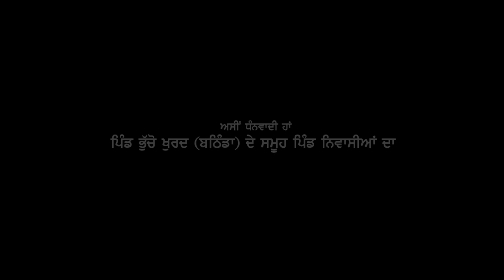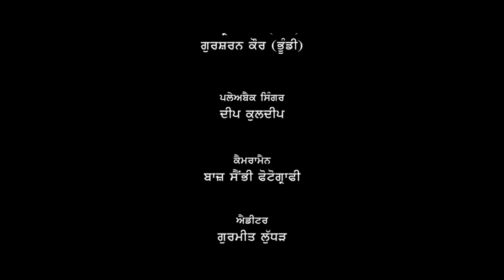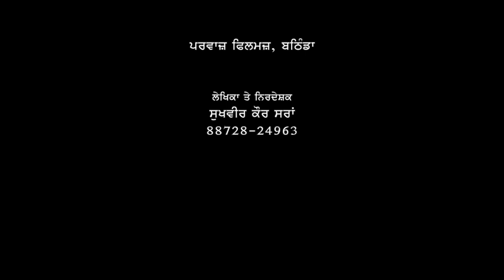ਇੱਜ਼ਤ ਦਾ ਮੁੱਲ _ Izzat Da Mull | Short Movie | Sukhvir kaur Sra | Parwaz films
Cast - Gagan Dhaliwal, Simer Sidhu, Sukhdeep Jeeda, Kuldeep Saggu, Jaswinder Goniana, Jaspal Sandhu, Balkar Butter, Sukhi, Amrita Kaur & Gursharan Kaur
Playback Singer - Deep Kuldeep
DOP - Baaz Sanbhi Photography
Special Thanks - CA Kuldeep Sra, Kuldeep Singh Saggu, Boota Singh Sandhu, Sukhmander Singh
Producer - Parwaz Films
Story Writer & Director -  Sukhvir Kaur Sra 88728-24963
Label - Parwaz Films